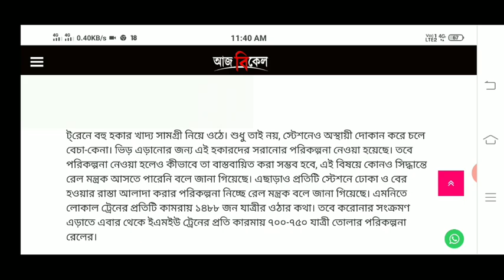অবশেষে চালু হচ্ছে লোকাল ট্রেন দেখুন কবে থেকে | Local Train Start | Today Train Running Status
অবশেষে চালু হচ্ছে লোকাল ট্রেন দেখুন কবে থেকে | Local Train Start | Today Train Running Status | train running news today | west bengal local train news | buy train ticket online | Sarkari Karmasangsthan | irctc ticket booking process online